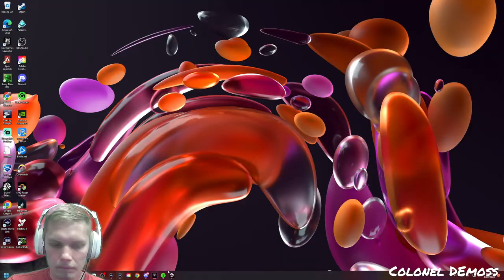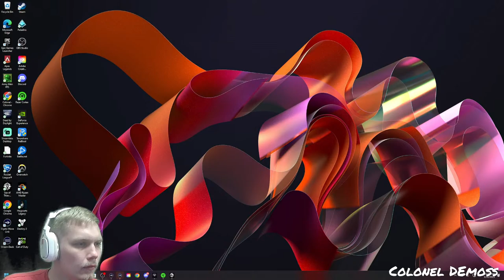Week #3 Hourglass PvP w/ SkusBucket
Hourglass PvP